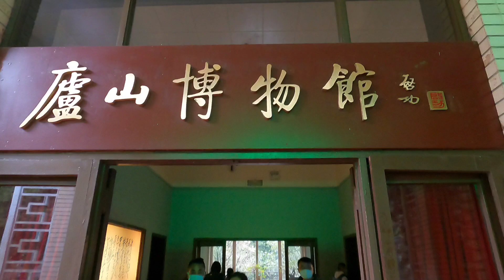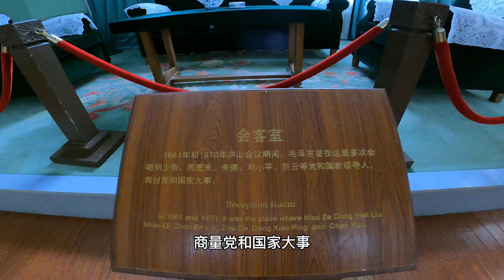廬山毛主席舊居，看了讓人感動【花花樂遊記】